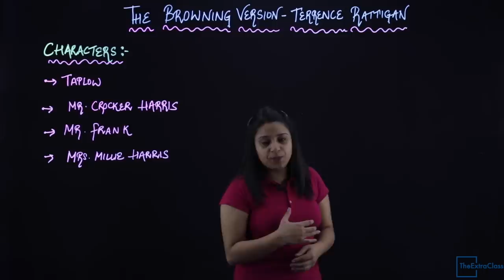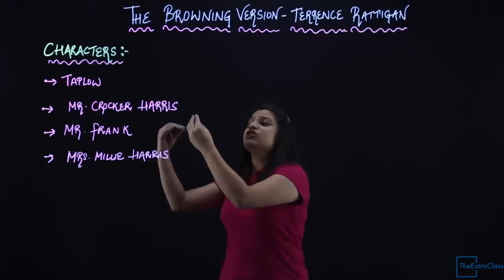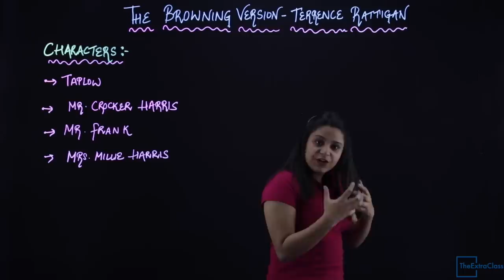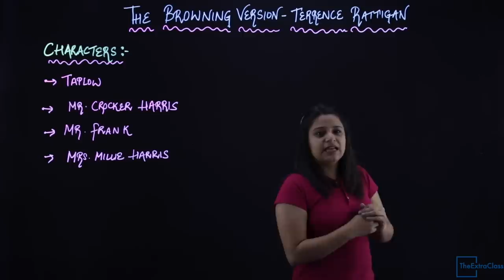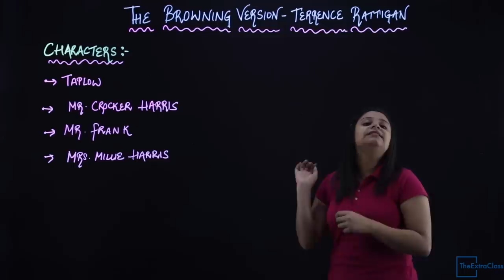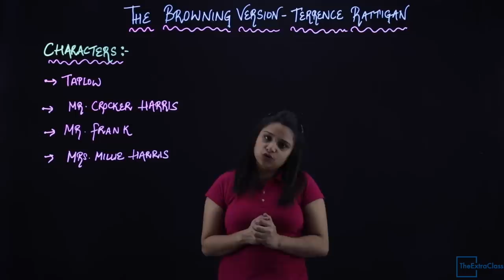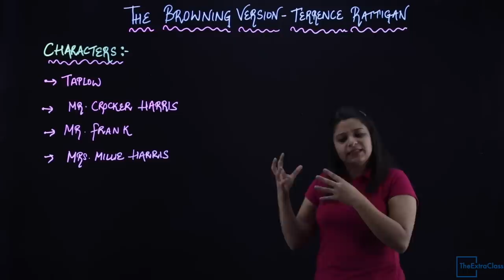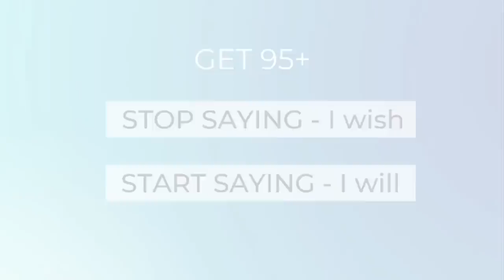the browning version class 11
the browning version class 11 | class 11 browning version summary |
| class 11 browning version in hindi |

In this video you will learn about the play Browning version of class 11
The play is an an excerpt from The Browning Version.
The scene is set in a school. Frank is young and Crocker - Harris, middle - aged. Both are masters. Taplow is a young boy of sixteen who has come in to do extra work for Crocker - Harris. But the latter has not yet arrived, and Frank finds Taplow waiting.